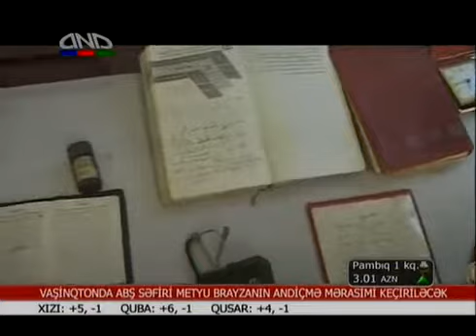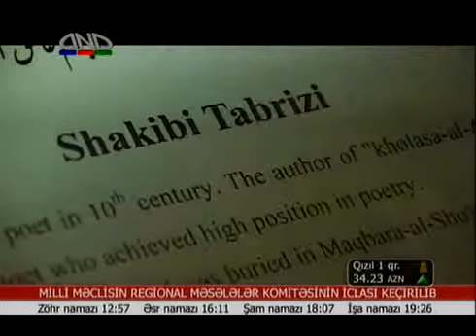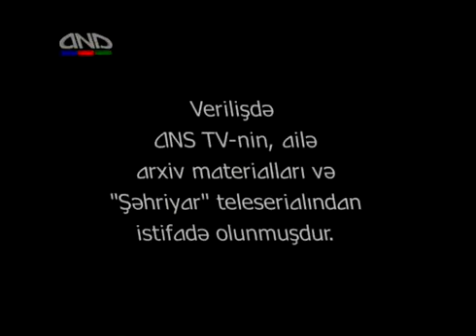Haci Soltan Alizade Mehemmedhuseyn Shehriyar Olumden 24 Saat Evvel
Haci Soltan Alizade Qafqaz Muselmanlari Idaresinin Qazisi Buzovna Cume Mescidinin Axundu Ehli Beyt Ashiqi Mehemmedhuseyn Shehriyar Olumden 24 Saat Evvel